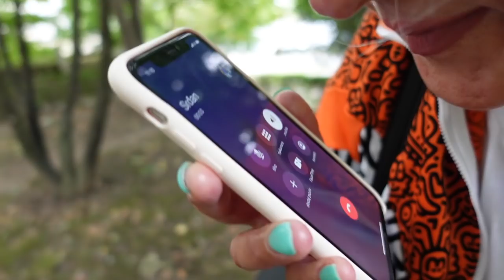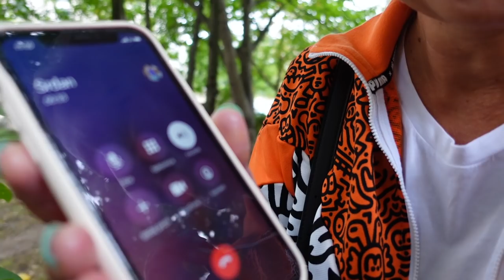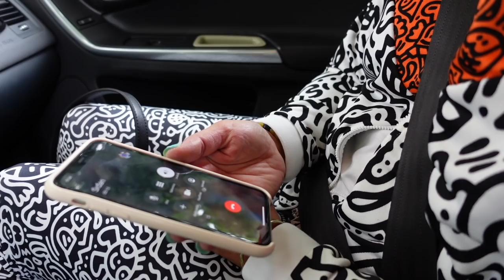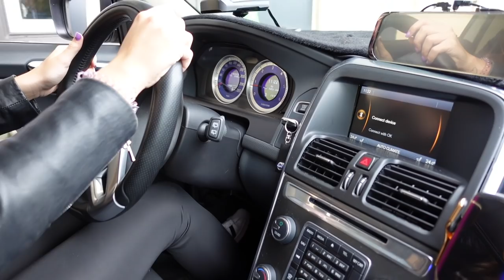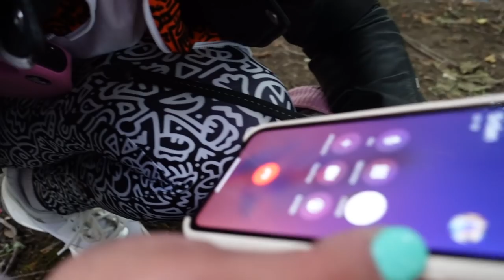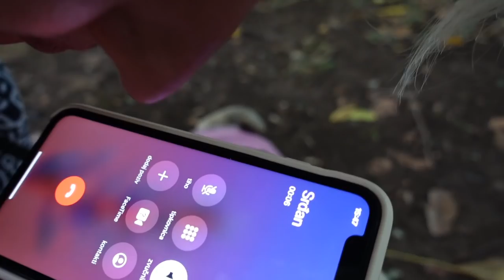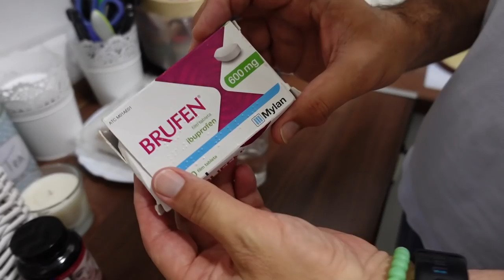KRADEMO TATIN AUTO